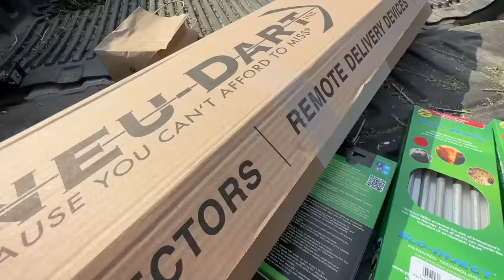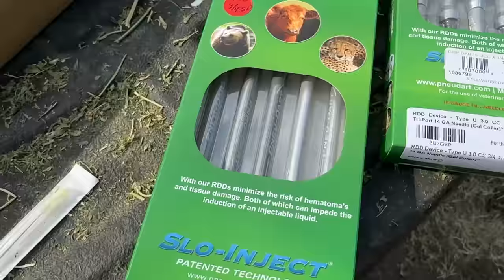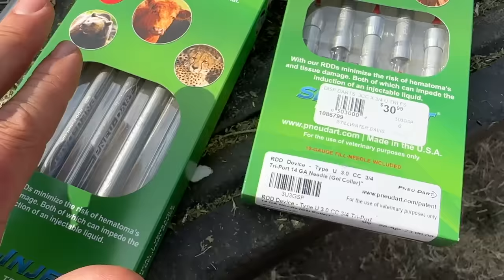I Had To Shoot Dunbar!